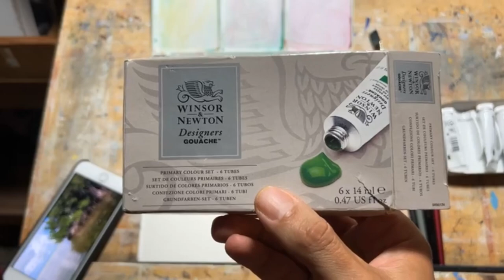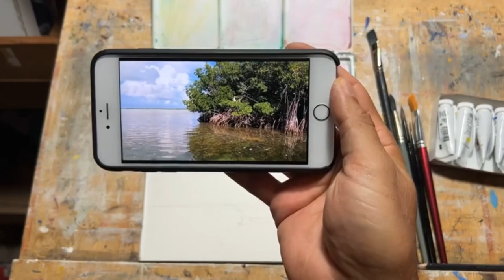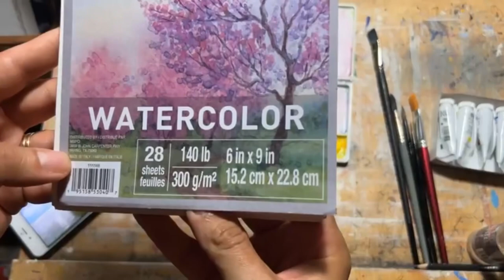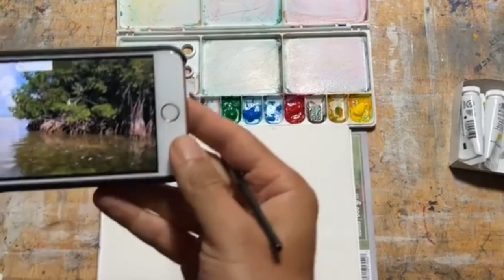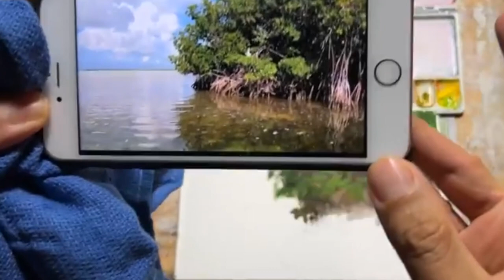Quick Sketch with Gouache| How to Paint Loose!!